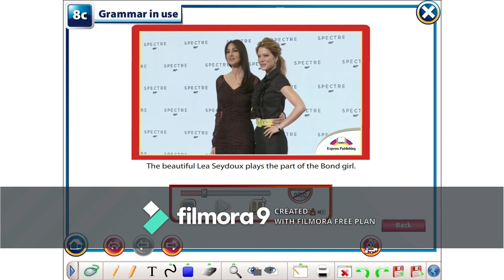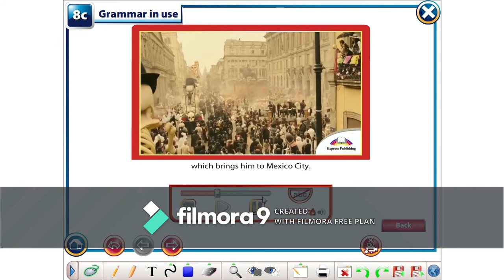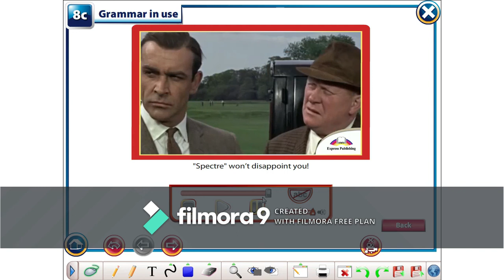Unit 8c James Bond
Legacy A2